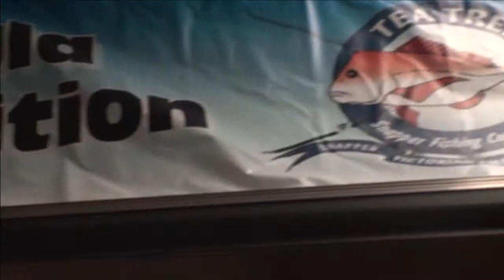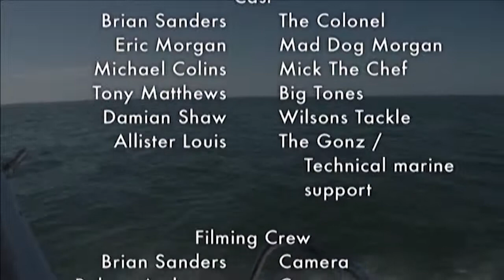That's Fishing: That's Fishing: Season 1 Episode 2